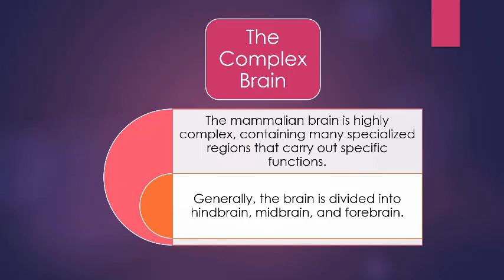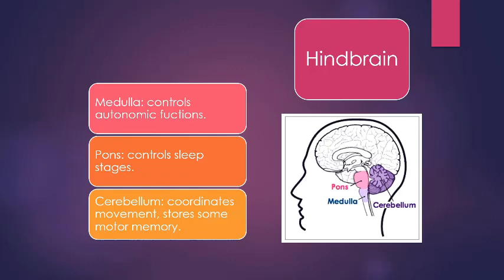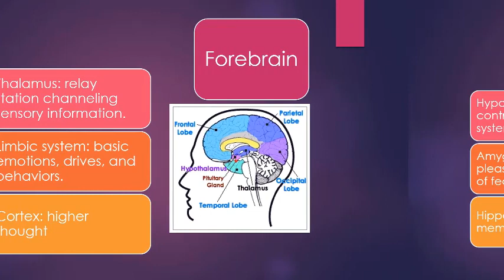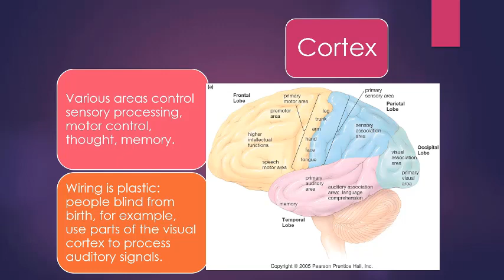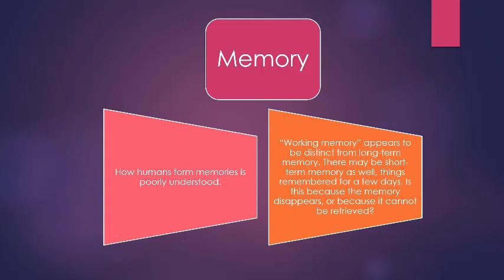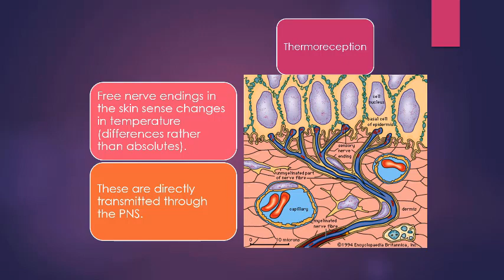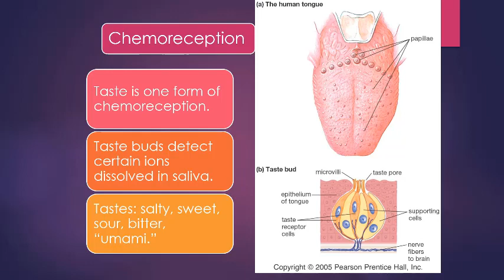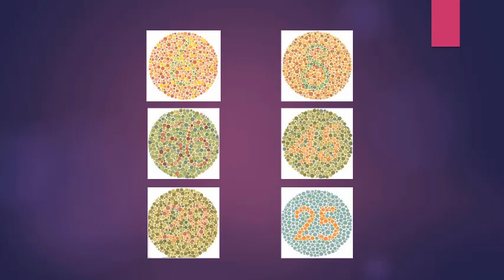Neurology (Physical Therapy) Lec (2)